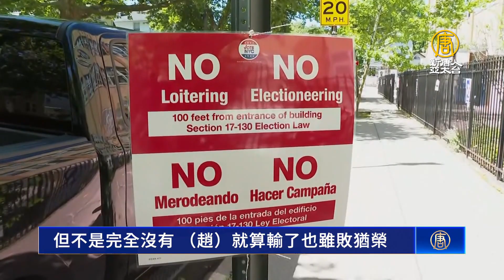紐約州長霍楚贏民主黨初選 共和黨李修頓出線